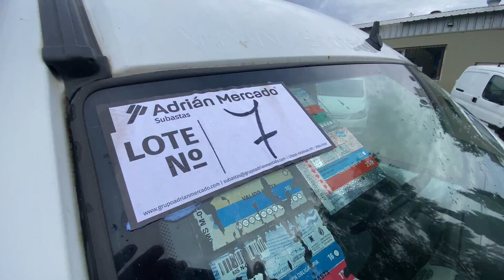02-06-2023 / Imp. empresa de fumigación, por renovación de flota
LOTE 7 - Utilitario furgón vidriado Renault, mod. Kangoo confort 1.6 cd aa da svt 1pl, año 2013, dominio MTP-555, 129.666 aprox. kms., motor naftero 1.6 16v, con rueda de aux., llave de rueda, baliza, matafuegos, cuarta de tiro, doble fila de asientos, panel divisor de cabina y porta equipaje (falta crique, antena, 1 perilla de manija levanta cristal, encendedor y tapa de encendedor, panel interior de portón lateral y batería), con cerradura de portón lateral dañada, abolladura en capot, funcionando (en el estado en que se encuentra y exhibe).-